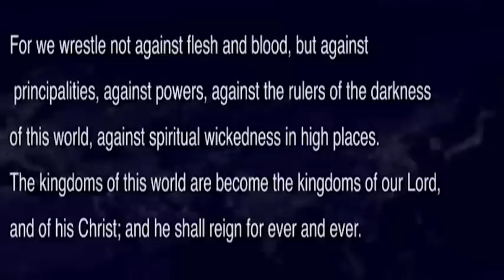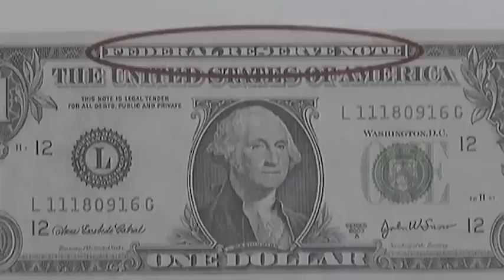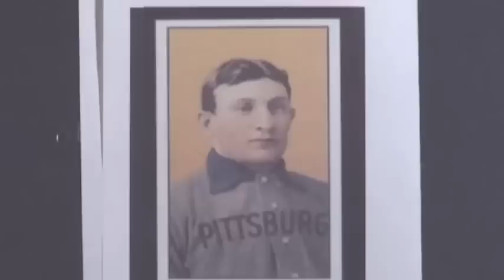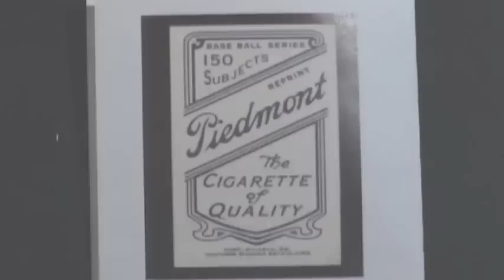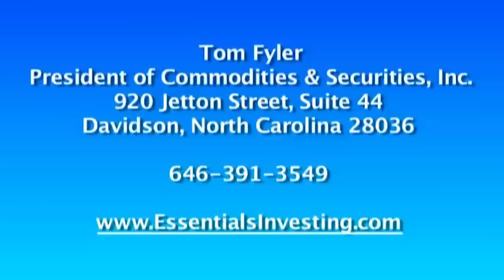LINDSEY WILLIAMS-SECRETS OF THE ELITE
29,992 views  Dec 24, 2014
Pastor Lindsey Williams - Secrets Of The Elite Video - March 2012
* Free of copyright as stated  by Pastor Lindsey Williams himself *